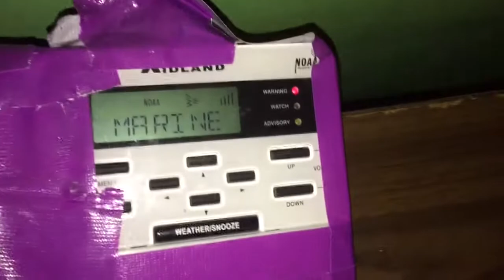Special Marine Warning And Tornado Watch On My weather radios